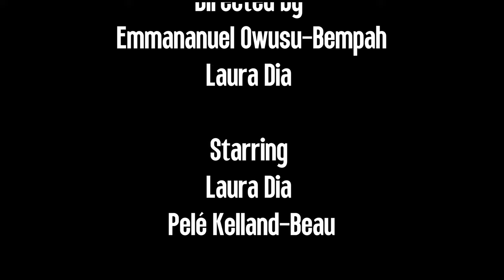Laura Dia - Fear + Avoidance (Music Video)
3.
Fear + Avoidance by Laura Dia is out now

Starring:
Pelé Kelland-Beau
Laura Dia
Directed by: Emmanuel Owusu-Bempah / Laura Dia
Editing: Emmanuel Owusu-Bempah

Production: IK TOMII
Mixing: Blackstar Productions

"and let us consider how we may spur one another on toward love and good deeds"
Hebrews 10:24